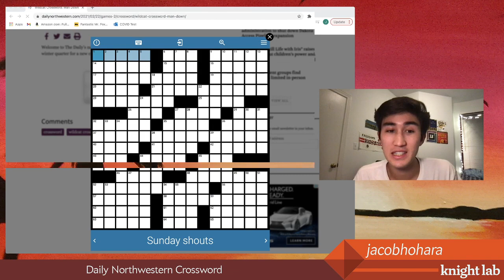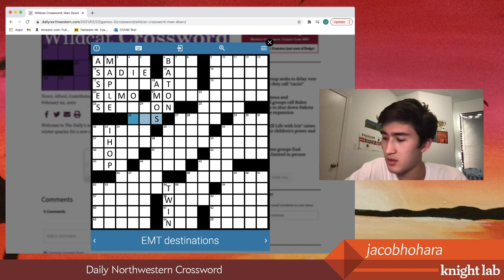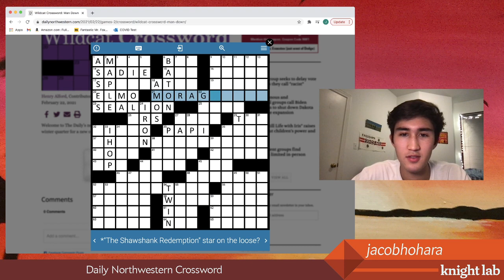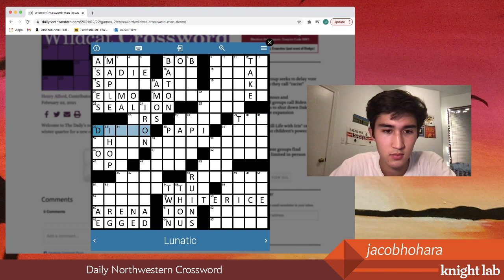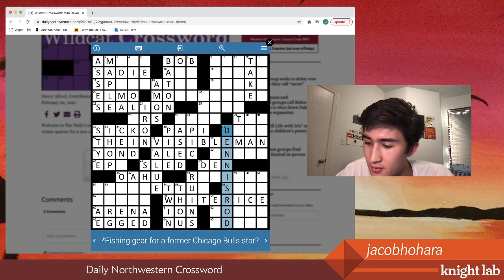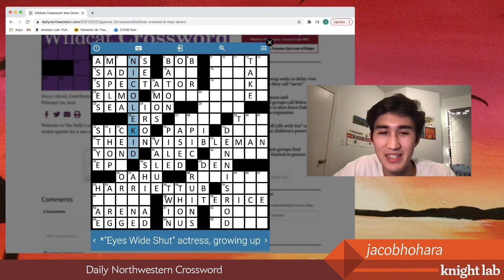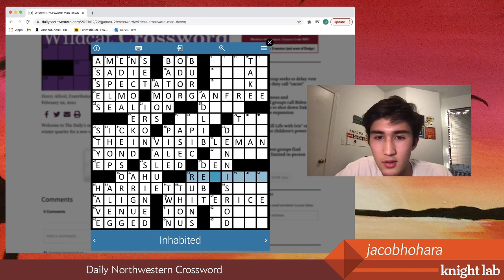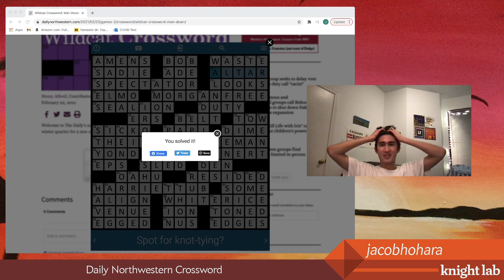Crossword & Chat with it's creator! w/ jacobhohara